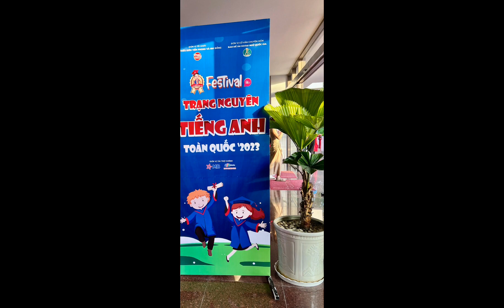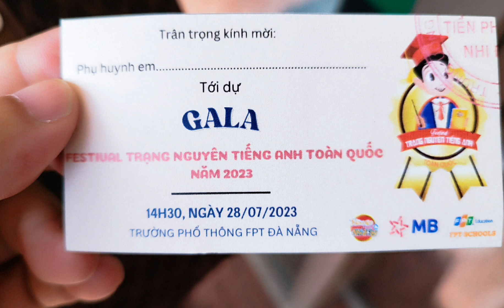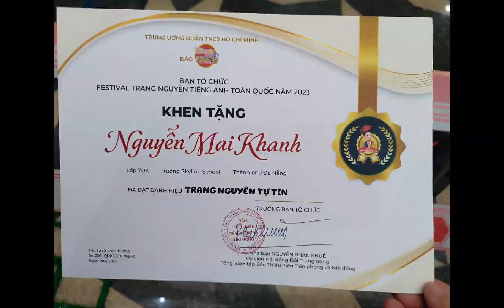Festival TNTA2023_ Hành trình kỳ thú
Gia đình con Nguyễn Mai Khanh - nhà GAMMA xin chân thành cảm ơn BTC, BGK, các cô chú, anh chị Điều phối viên, Tình nguyện viên, đã tổ chức chương trình thi TNTA, một sân chơi thực sự bổ ích, con đã được trải nghiệm, quen biết thêm nhiều bạn mới và trưởng thành hơn. Hy vọng năm sau con lại có cơ hội tham gia và gặp lại mọi người ❤️❤️❤️